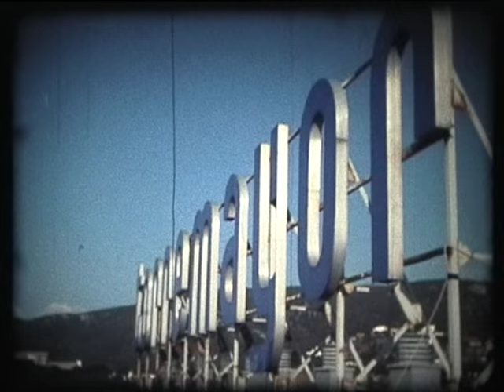Luokkaretki Mallorcalle maaliskuussa 1985 School Trip to Majorca, March 1985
We collected travel funds of 2.5 years. Some were accompanied by his wife. Although we were traveling in March, so the weather favors us. Local people still had sweaters on.

Keräsimme matkakassaa 2,5 vuotta. Osalla porukasta oli vaimo mukana. Ilmat suosivat vaikka olimmekin liikkeellä maaliskuussa. Paikallinen väestö oli vielä villapaidat päällä.

Espanja Spanish Spaans Español Èspanyòl Spaans Spáinnis Spanyol Spænska Spagnolo Španjolski Sbaeneg Spāņu Ispanų Sepanyol Spanjol Spansk Espanhol Hiszpański Espagnol Spaniolă Spanska Spanisch Španielsky Španščina Kihispania Espanyol Španělština İspanyolca Hispaania الأسبانية  Испански  ספרדית  स्पेनिश  スペイン語  שפּאַניש  西班牙語  스페인어  Ισπανικά  Шпански  اسپانیایی  Шпански  สเปน  Іспанська  Іспанская  Испанский  Tiếng Tây Ban Nha